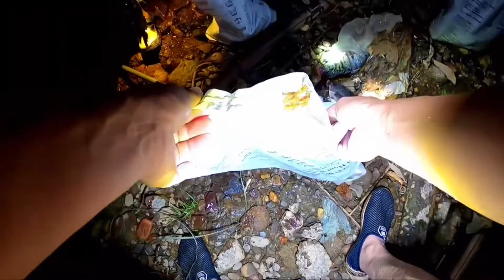tombak ikan malam hari spot sarang ikan..panen !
tombak ikan malam hari di sungai habitatnya ikan nila dapat banyak sekali..sungai penuh ikan nila..panen!